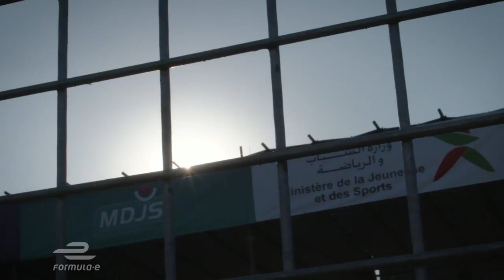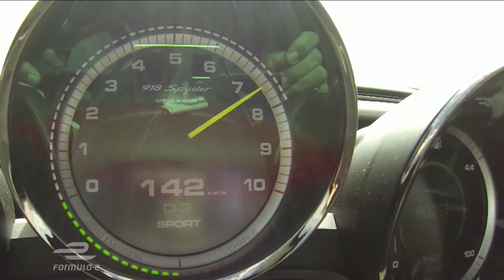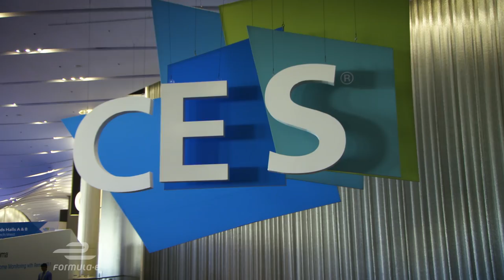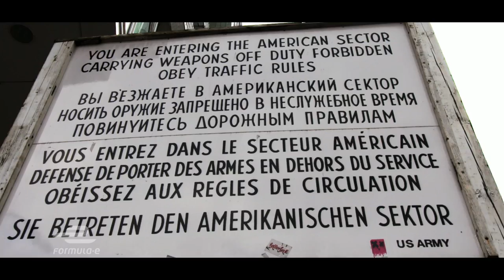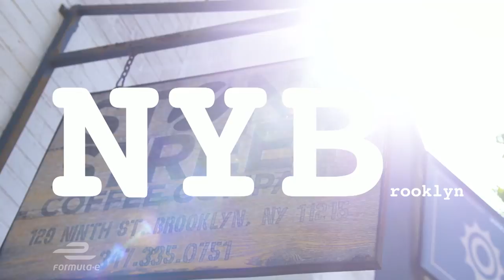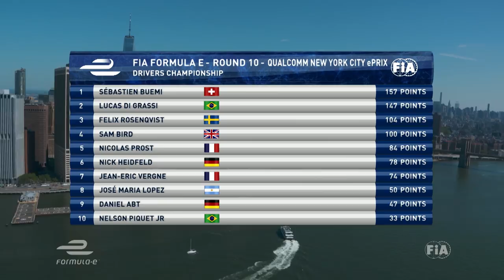Di Grassi Delivers - Formula E Season 3 Review Show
Watch Lucas di Grassi turn around his Formula E championship in our full-length season review. It looked like a foregone conclusion as Sébastien Buemi sealed victory after victory, so how did his biggest rival turn the tables? Enjoy every overtake, battle and crash from every thrilling race on the calendar and experience the drama, heartbreak and elation of yet another rollercoaster season of Formula E!